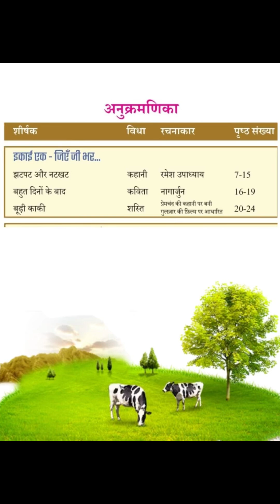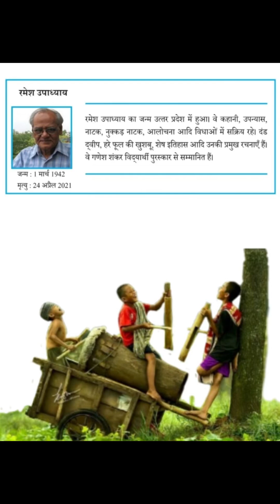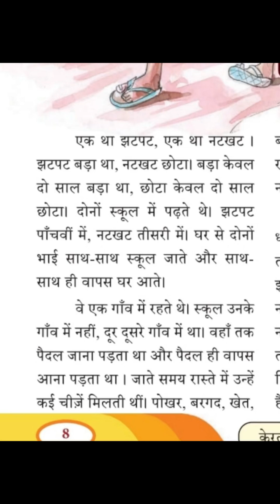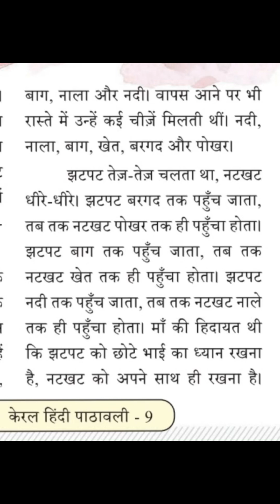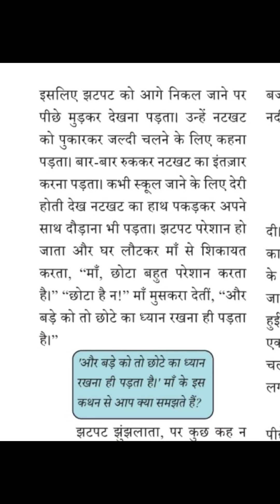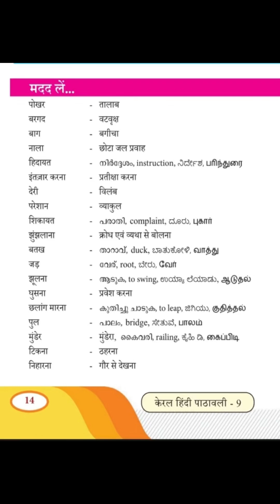New syllabus 9th hindi2024 Chapter1/9th hindi/chatpat aur natkhat/झटपट और नटखट part 1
New syllabus 9th hindi2024/Chapter1/9th hindi/chatpat aur natkhat/झटपट और नटखट part 1/explanation
Class 9 Hindi Chapter 1 New Book | New syllabus 9th hindi 2024 | 9th hindi झटपट और नटखट Part 1
9th HINDI 2024 Unit -1-Chapter -1 part -1 झटपट और नटखट कहानी-മലയാളത്തിൽ പഠിക്കൂ
Part -1
Class 9 Hindi 2024
STD 9 Hindi new book